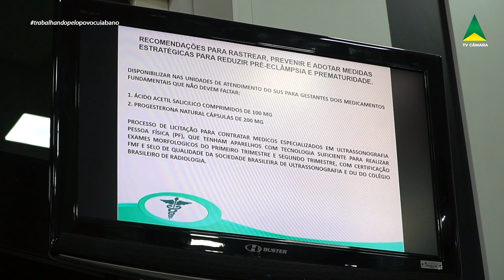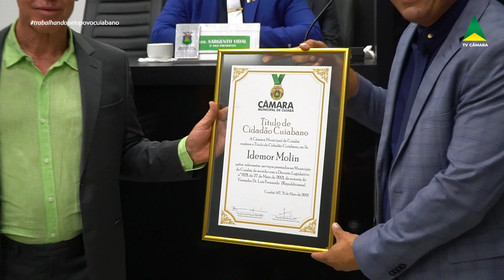11.04.2023 TRIBUNA LIVRE - EXAMES DE ULTRASSONOGRAFIA É TEMA DE TRIBUNA LIVRE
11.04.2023  TRIBUNA LIVRE - EXAMES DE ULTRASSONOGRAFIA É TEMA DE TRIBUNA LIVRE